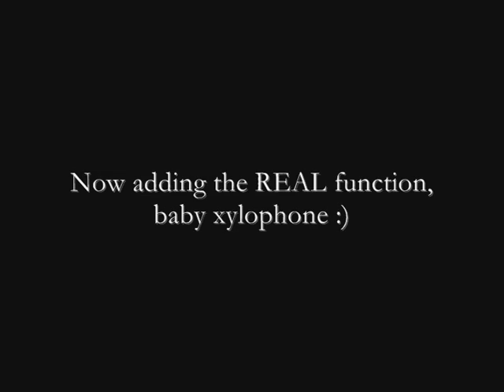5216680388_MUSIQUE INSTRUMENT_AR102_2009.wmv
AR102 Visual Studies and Communication in Architecture - 2009. Thammasat University
Project 2: Parasitic Exchange: Coevolution
Musique Instrument is developed from the eyelash curler system.